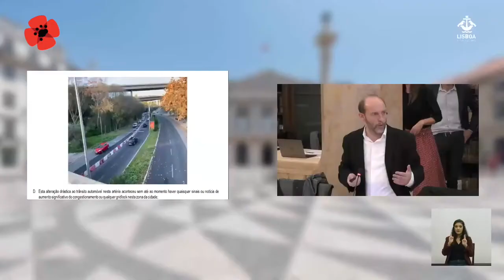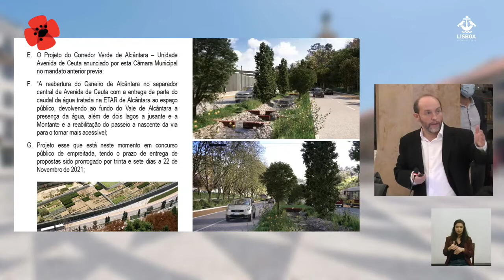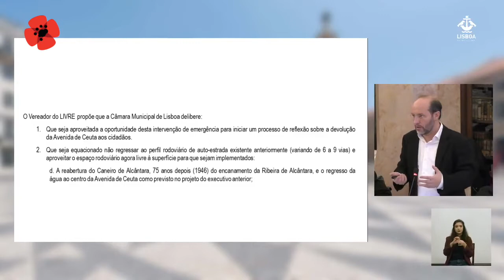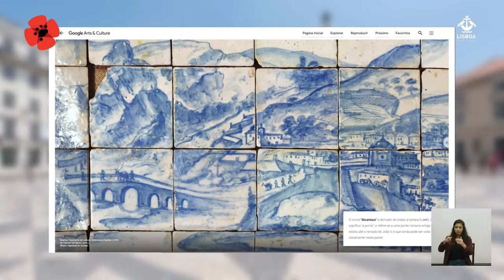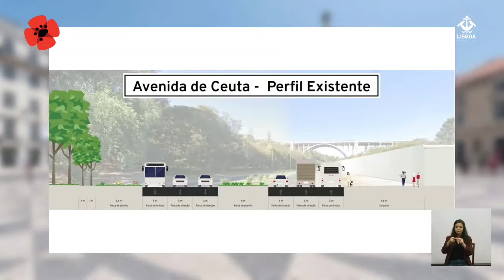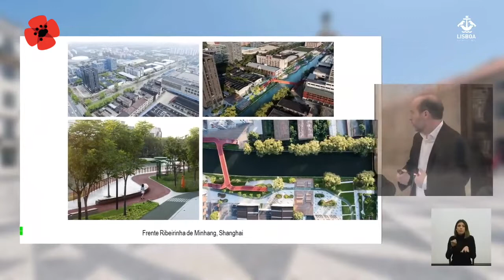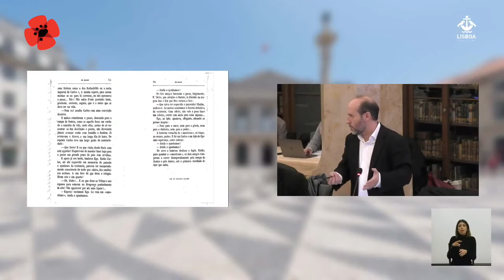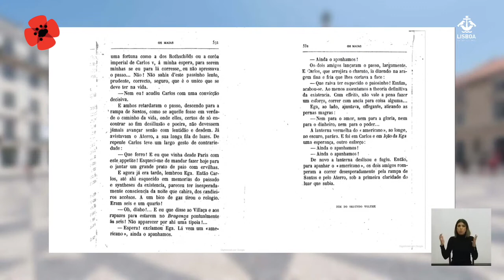Rui Tavares - Moção pela devolução da Avenida de Ceuta às pessoas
Moção pela devolução da Avenida de Ceuta às pessoas, apresentada pelo Vereador do LIVRE, Rui Tavares, na 8ª Reunião Pública da Câmara Municipal de Lisboa realizada no dia 22 de dezembro de 2021.